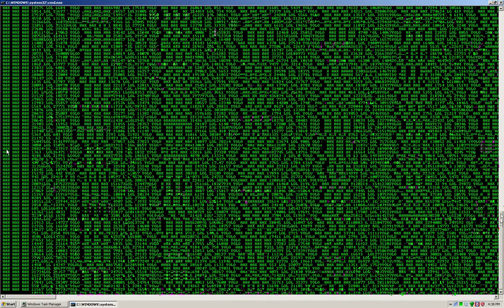HAX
i call hax